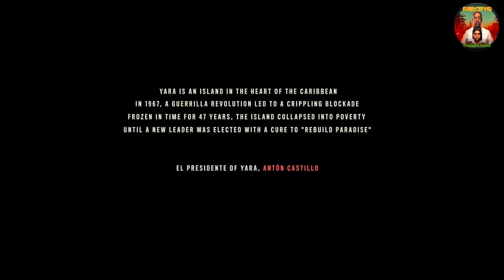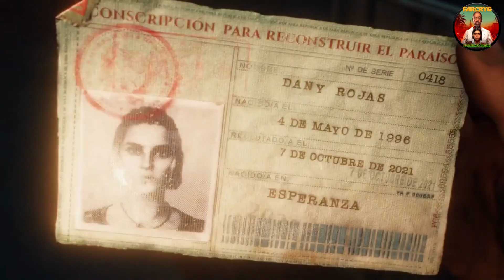🔸🔶 Far Cry 6 Gameplay Part 1 🔶🔸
Epic Games Support A Creator code: MrBulldozerGamN